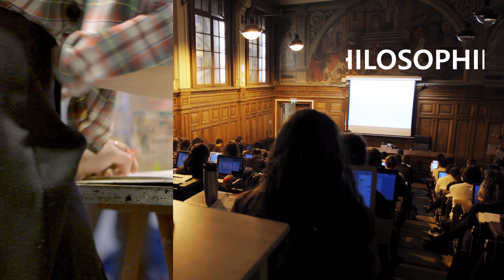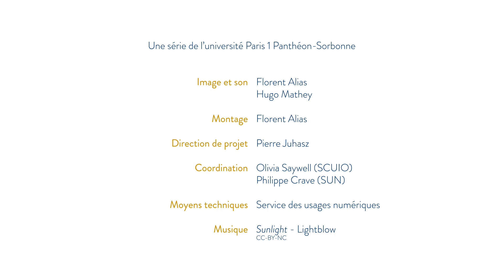La licence d'Histoire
Découvrez la licence d'Histoire de l'université Paris 1 Panthéon-Sorbonne. Pour en savoir plus, consulter le site web (rubrique "Inscription").

Une vidéo de la série "Quelle licence ? à l'université Paris 1 Panthéon-Sorbonne"